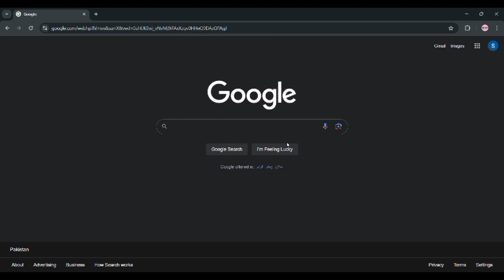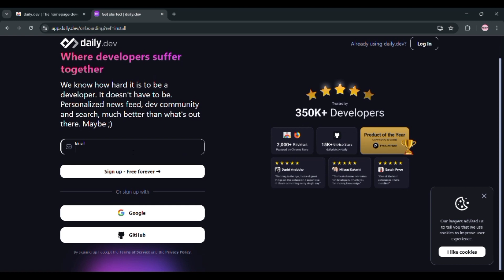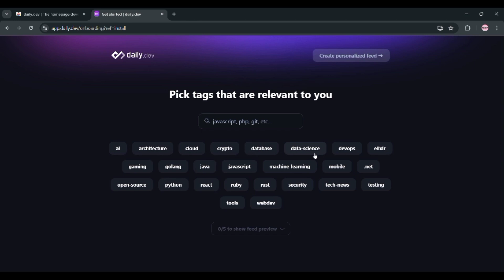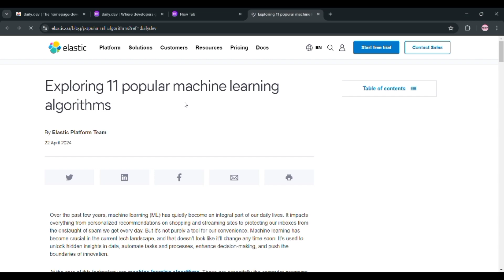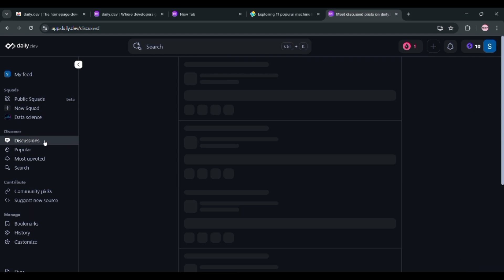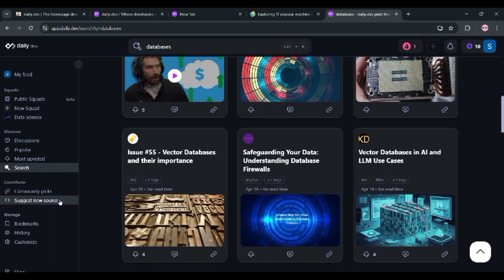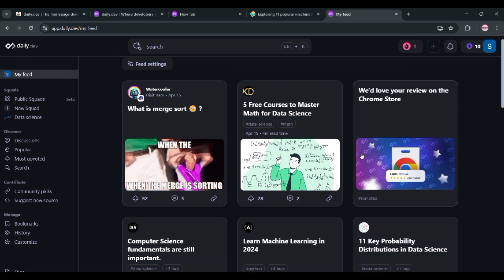Daily.dev Chrome extension | AI-powered daily.dev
Daily.dev is a browser extension designed to provide developers with a curated selection of programming-related content daily. It aggregates articles, news, tutorials, and other resources from various sources across the web, delivering them directly to users' browsers